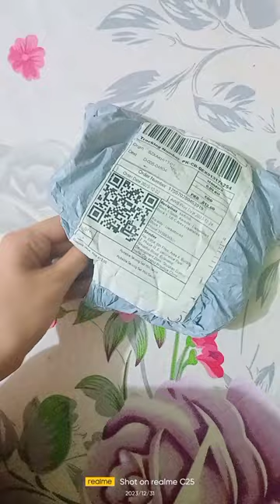Mini Travel Kit 🛍️💕 Daraz Shopping Haul